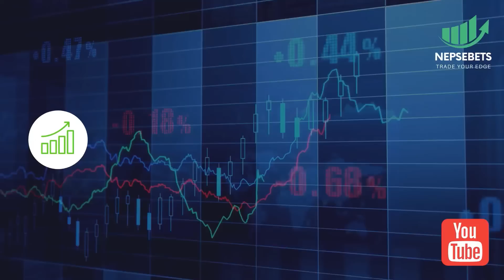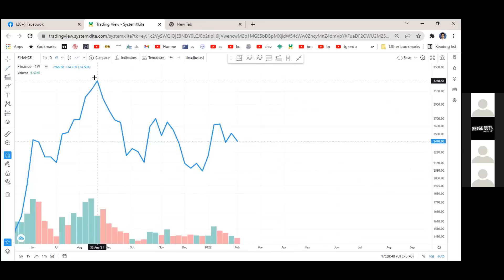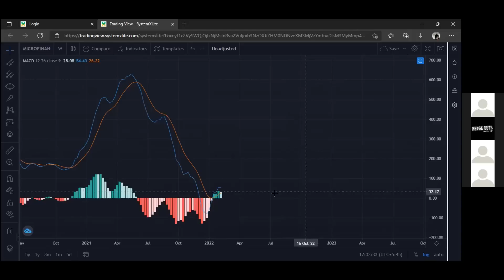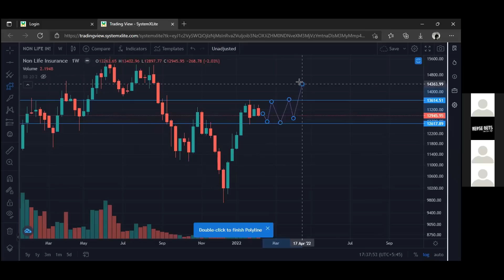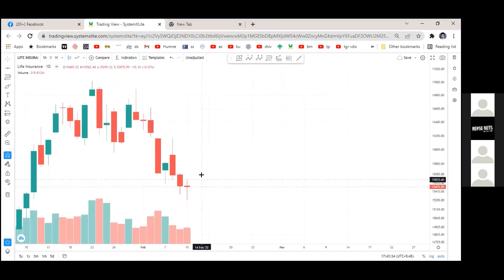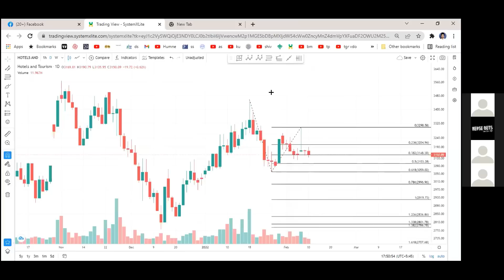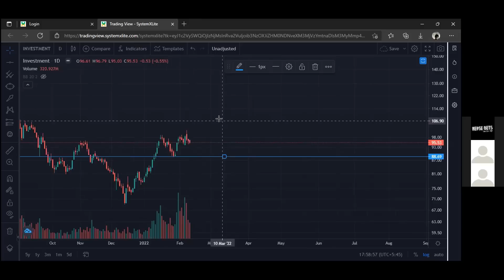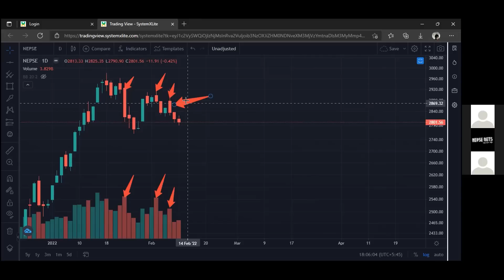Nepse Weekly Analysis Episode - 37 |Nepsebets|FEB 12, 2022|Nepse Technical Analysis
• Hello TRADERS ! All the videos are for study purpose only.

1. Ask only one share in one message.
2. If query is not taken ask again with "Repeat ".
3. No hate speech.

➤Live  Share Analysis Session & stream :- Afternoon--01:30 PM to 03:00 PM
                                                                                (Sunday to Thursday)

➤Software : SystemXlite

Disclamier:Not a Buy/Sell recommend..Purely Study Purpose.sharebazar​​ ​Nepse​​​Nepsebets